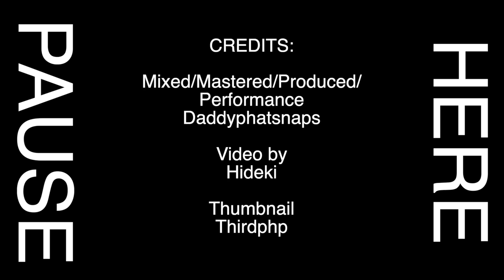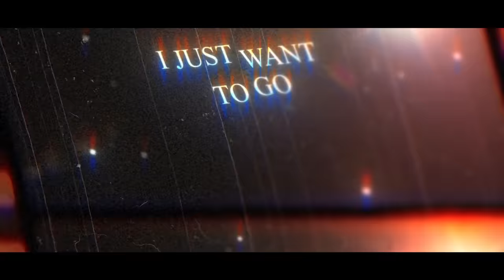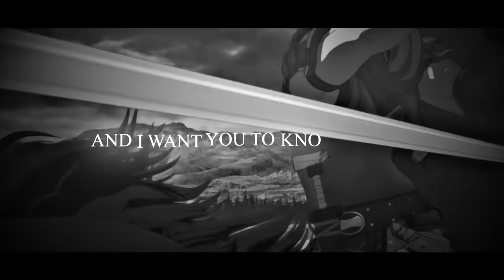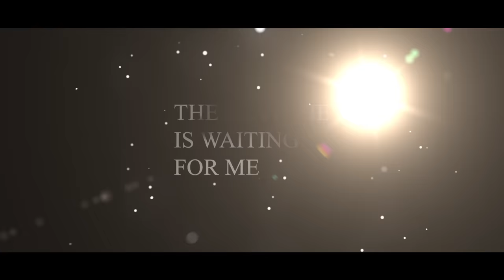Guts Rap | "Berserk" | Daddyphatsnaps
I have been asked to do a Guts Rap for the longest time and now that time has come.  Def wanted to push myself on this one I hope you enjoyed and if you did be sure to share it!

== CREDITS ==
► Raps/Mixing/Mastering/Production: Daddyphatsnaps

Guts, renowned as the "Black Swordsman", is a former mercenary and branded wanderer who travels the world in a constant internal struggle between pursuing his own ends and upholding his attachments to those dear to him.

At one time driven solely by his will to survive, Guts finds purpose in life upon joining the Band of the Falcon, greatly helping in the faction's storied successes during the Hundred-Year War as captain of the band's raiders. He eventually becomes dissatisfied with clinging to Griffith's dream[9] and departs from the band in pursuit of his own.[10] Following the horrors of the Eclipse prompted by Griffith,[11] Guts embarks on a two-year war against the God Hand and apostles, becoming increasingly embittered on his one-track quest for retribution. He in time realizes protecting his regressed lover is more important to him,[12] as well as something he cannot do alone,[13] and thus puts aside his quest for revenge while fostering camaraderie with new companions.